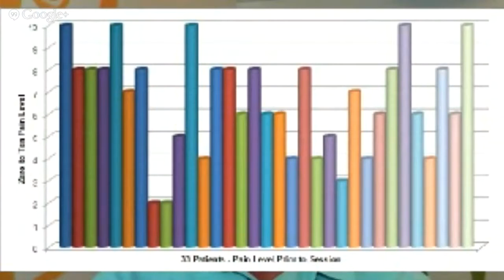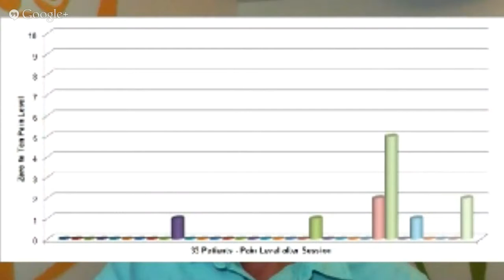Fibromyalgia Relief - Lars Clausen - Why I do this.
A progress report for myfibromyalgiarelief.com on August 24, 2013.  Many people ask me why I choose people with fibromyalgia pain as a focus of my healing work.  Here's a quick answer.

Fibromyalgia Relief. If your fibromyalgia symptoms include fibromyalgia brain fog, fibromyalgia anxiety, fibromyalgia IBS (fibromyalgia irritable bowel syndrome) fibromyalgia restless leg syndrome, fibromyalgia sensitive skin or skin sensitivity, fibromyalgia muscle fatigue, fibromyalgia migraines, fibromyalgia tender points, or other fibromyalgia symptoms, offers you a simple method for reducing or eliminating your fibromyalgia pain symptoms.
The ICE Method provides relief for people with fibromyalgia symptoms.  The non-invasive, completely natural, non-medication method uses recent discoveries in neurology (brain science) and cell biology (MEMORY RECONSOLIDATIN).  The brain produces peptide molecule chemistry that affects the function of our cells. These peptide molecules instruct our cells on what the DNA should do for the function of our body.  If your body is in a stress mode from anger, anxiety, fear, sadness, or any other non-calm emotion, then the cells of your body will use their energy to respond to your stress state. If you return to a calm state, then the cells of your body can function from a state of calm and focus on health and rest and restoration, their natural default condition.  You can learn much more about this from the online course at MyFibromyalgiaRelief
Lars Clausen developed The ICE Method after his experiences with EFT (The Emotional Freedom Technique -- developed by Gary Craig.)  A complete video course that teaches the method is available
FIBROMYALGIA RELIEF is also a published book that explains how The ICE Method can help people to reduce or eliminate their symptoms of fibromyalgia.
MyFibromyalgiaRelief offers a membership support community so people can be supported as they learn to use the ICE Method.  This community features, members, groups, and forums.
The ICE Method provides a scientific basis for helping peole with fibromyalgia reduce symptoms and feel better.  The neurological discovery of memory reconsolidation actually allows you to lower the stress on the cells of your body so they can help you heal faster and experience fewer fibromyalgia symptoms.
Lars Clausen lives in Chelan Washington.  Lars Clausen's Google Plus Page is